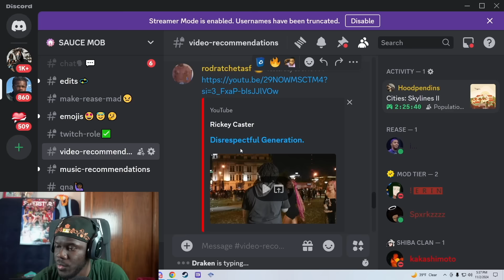Guy Protest For Women To Stop Twerking In Public! Gets Twerked On Anyway!